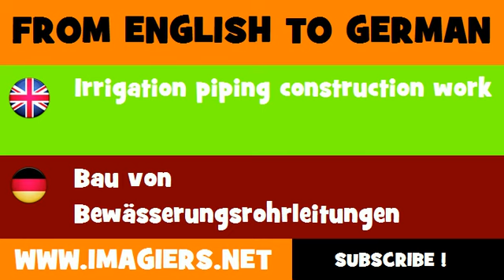DEUTSCH ENGLISCH = Bau von Bewässerungsrohrleitungen